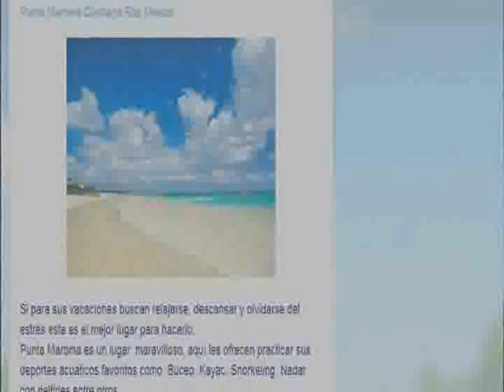club playa maroma